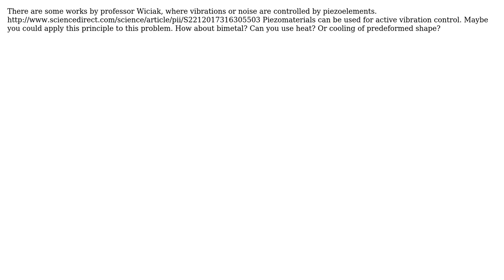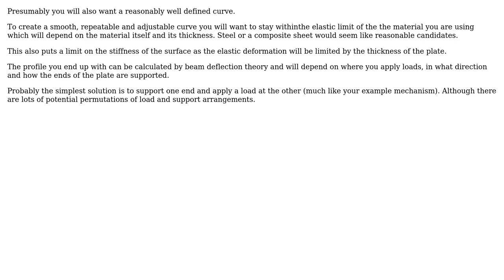Engineering: designing a flexible plate (3 Solutions!!)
Engineering: designing a flexible plate

With thanks & praise to God, and with thanks to the many people who have made this project possible! | Content (except music & images) licensed under CC BY-SA | Music | Images & others | With thanks to user user7083 user user5019 user Katarina user ericnutsch user Chris Johns and the Stack Exchange Network Trademarks are property of their respective owners. You are responsible for your own actions.